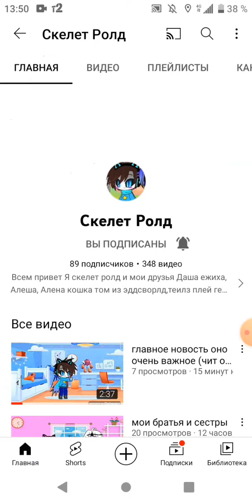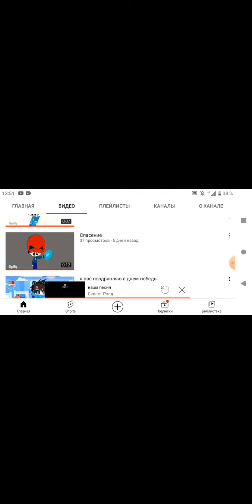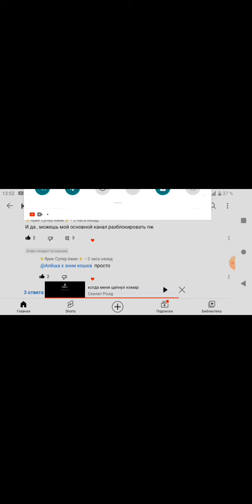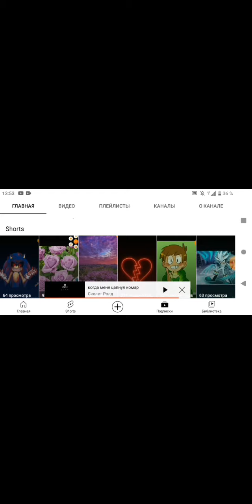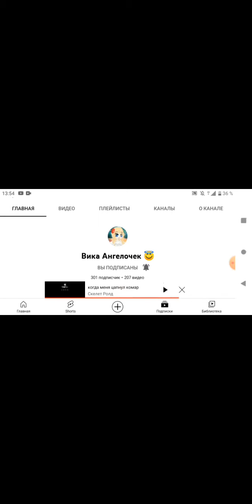реакцию на моего брата